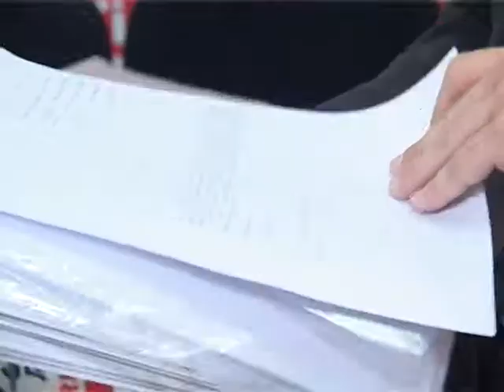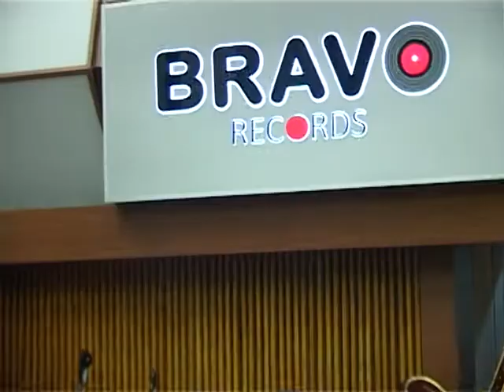Eldrine & Bravo by MusicBox TV